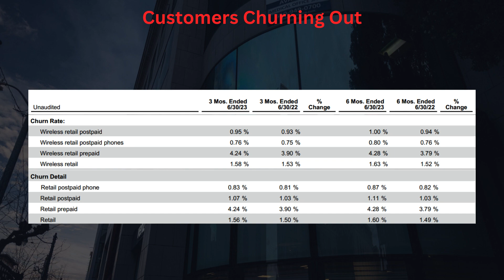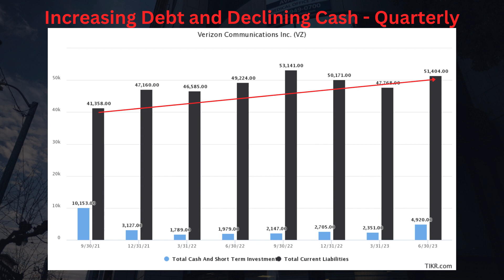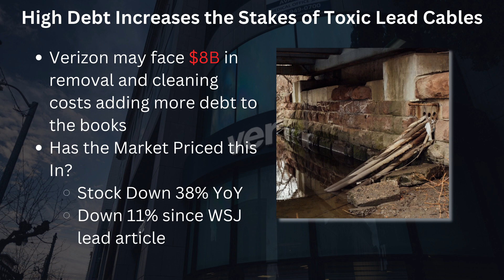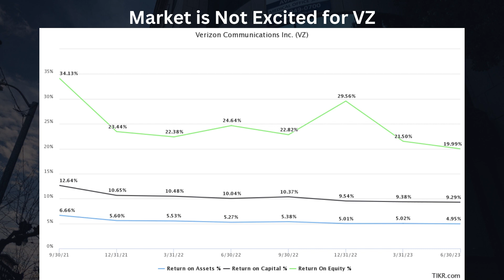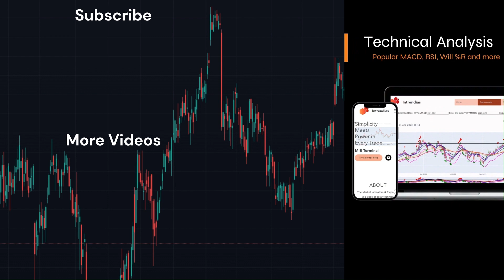Verizon Stock VZ - Weak Fundamentals - Stock Fundamental Analysis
This video is on Verizon Stock VZ - Weak Fundamentals - Stock Fundamental Analysis where I dive in and explore the candlestick patterns, view popular technical analysis charts, and see the overall market outlook.

The Intrendias website Intrendias Terminal under the Search Asset tab provides you buy and sell signals based on a python algorithm which considers popular technical analysis oscillators and indicators like MACD, RSI, EMA, William %R, and much more.

I would enjoy hearing other analysis ideas and opinions.